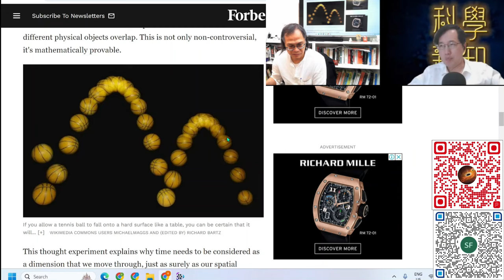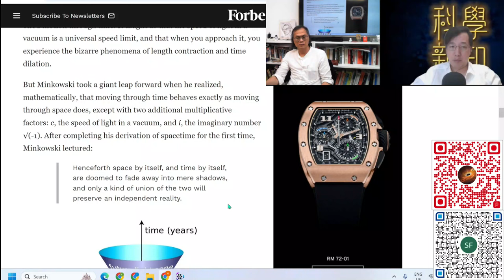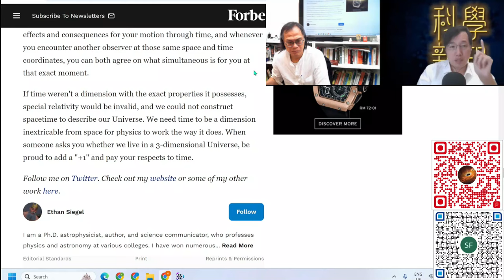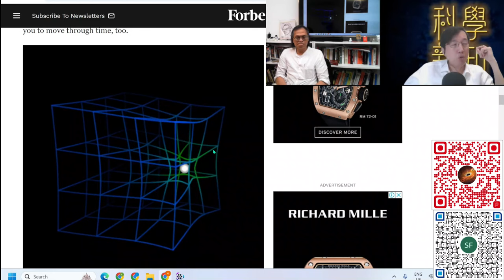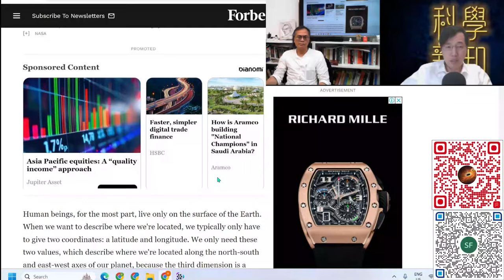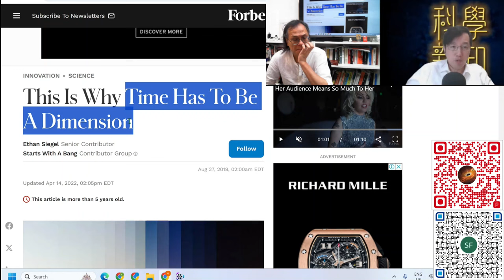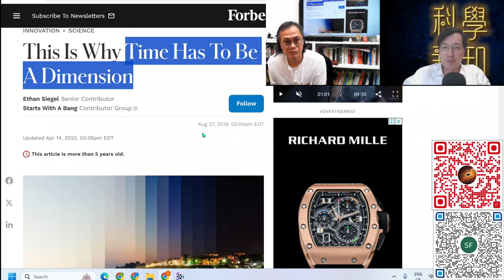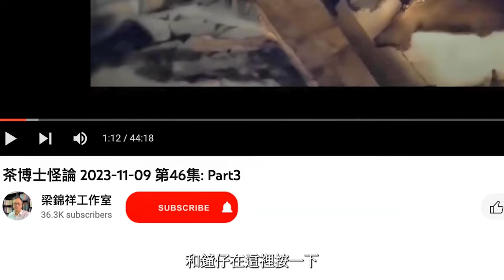科學新知 2024-08-29 科學回憶錄: 漫談3維空間加1維時間，3+1維時空概念如何形成？| 主持：陳志宏博士 & 台長梁錦祥